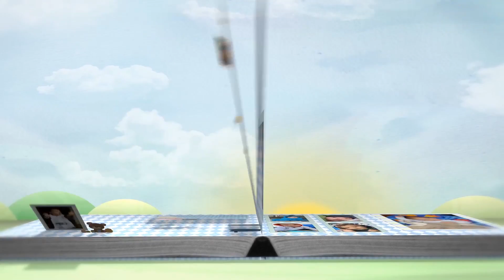Hott Baby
설명